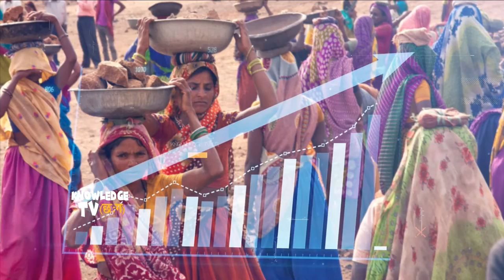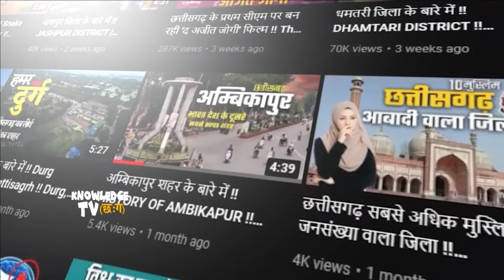उमरिया जिला के बारे में || UMARIA CITY || बांधवगढ राष्‍ट्रीय उद्यान | KNOWLEDGE TV CG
उमरिया जिला 2011 -:
population - 6,44,758

UMARIA TOURISM PLACE :-
बांधवगढ राष्‍ट्रीय उद्यान
बांधवगढ़ का किला
शेष शैया उमरिया
सदगुरु कबीर गुफा मंदिर
बाणसागर बांध उमरिया
पनपथा वन्यजीव अभ्यारण
बिरासनी देवी मंदिर पाली
माँ ज्वाला धाम शक्ति पीठ उचेहरा